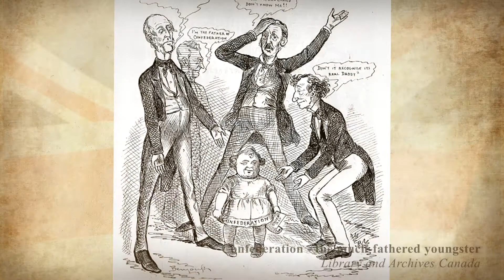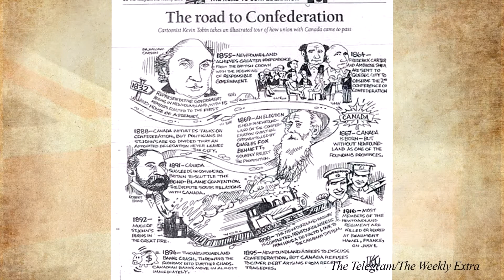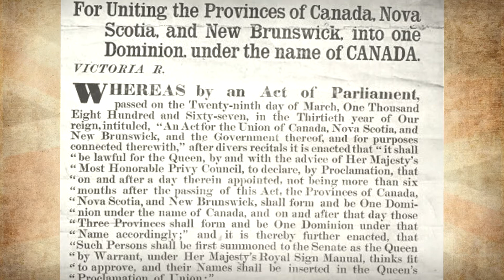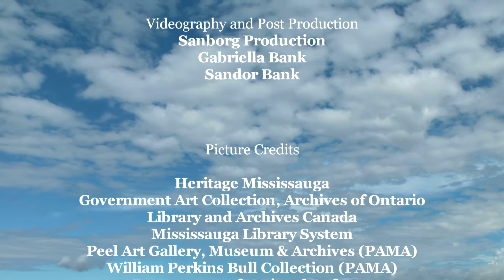The Road to Confederation: I Am Mississauga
to watch this beautiful video by Heritage Mississauga and Sanborg Productions.
I am Mississauga.
I was here before Canada became a country, and I remember.
I am Mississauga.
To some, I am young land, newly created, growing rapidly.  In fact I have ancient roots.
The river that flows through my heart has shaped my land and my people for thousands of years.
Indigenous peoples walked my forests long before others came.
In 1867 I was still young, and sparsely populated. My roads and railways were new. I had a small scattering of villages across my land.
Memories of recent conflicts, although from elsewhere, still lingered in my mind.
My sons and daughters were building, creating, shaping me. They had grand ideas and visions for the future, dreams of a great and peaceful land, where their children would be safe.
And I was safe, at least for the moment.
Insecurity lingered as a civil war raged to my south.
I was not American, nor was I English. I was something else.
Could there be something more definable? Could we create something of our own?
The great leaders debated.
I remember the years before Canada came to be.
My sons and daughters in discussions on what could be.
Should we become a country of our own? Could we?
I sent many to Parliament to debate this important issue.
Debate was constant and the path uncertain. Conversation was often contentious, opinions varied, always focused on trying to make the right choices.
The road to Confederation was not an easy one. Politics fractured yet continually drew my sons and daughters back together, divided in consensus on the road to travel, united in pushing toward an uncertain goal.
For more than 20 years the idea of a grand federal union was debated before the conferences at Charlottetown and Quebec were convened in 1864.
I waited and listened.
The idea of Confederation faded before the Fenian invasions of 1866. My sons and daughters did their part in the defence of their homeland.
With this new threat the dream of Confederation found new determination, a strengthened resolve. I was there in London, England in 1866, seeking the common path forward to union.
I signed the agreement. I was there in 1867 when Royal Assent was granted, the British North American Act was proclaimed, and the Dominion of Canada was born.
I was also home to a Father of Confederation. I was part of the debate, often difficult, yet unyieldingly focused on the path forward. I stood side by side with the great leaders and was challenged by the same tough choices;  together, we created the ties that bind this great nation together.
I am Mississauga.
I was there 150 years ago, and I remember.
Here are some additional links to learn about Canada’s Confederation and and the History of Mississauga: